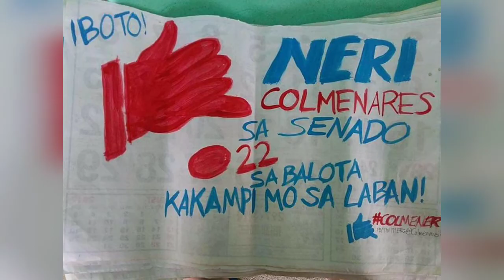Neri Colmenares (campaign jingle)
Composed and. Interpreted by: jake lanting